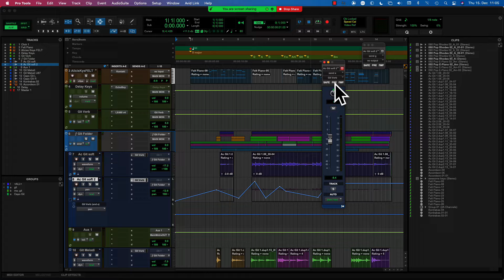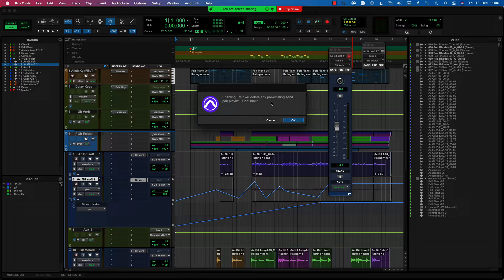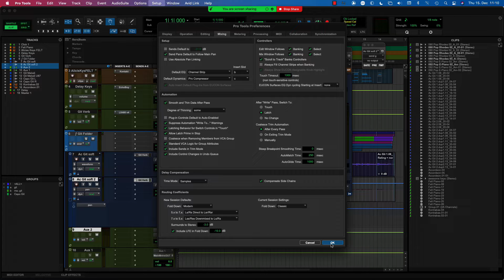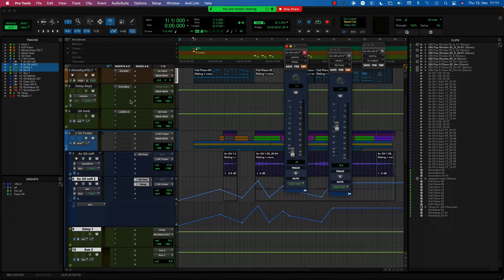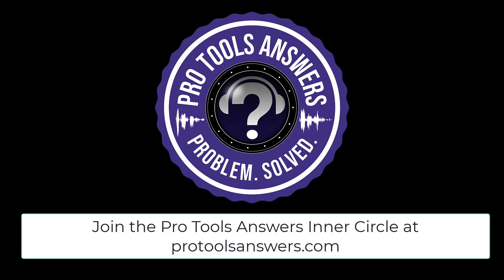Pro Tools Answers # 97 | Using Follow Main Pan in Pro Tools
Andy and Anders get together to discuss how FMP works in Pro Tools. Having your send panners follow the main channel panners is useful. join the two Elite PTA as they take the wheel for the week.

🥷 Join the Pro Tools Answers Inner Circle 🥷

☑️ Monthly Masterclasses with the PTA, discussing Production and Pro Tools Techniques

☑️ A closed community of Pro Tools enthusiasts where you can discuss Pro Tools, share and discuss your work, and network with pro and enthusiast users alike

☑️ Exclusive access to our Discord Server.

☑️ Share templates, track presets and chains within the Inner Circle Community

Don't forget - Pro Tools Answers is hosted by 3 Pro Tools Experts and certified Avid Trainers. Andy and Anders are Avid Master Instructors. Pro Tools Answers has been created to provide Pro Tools Users with a verifiable source of accurate information and technique regarding Pro Tools in a sea of 'wishy-washy' and questionable knowledge.